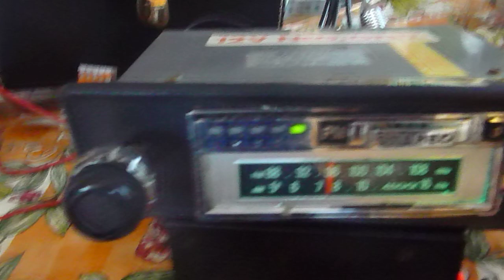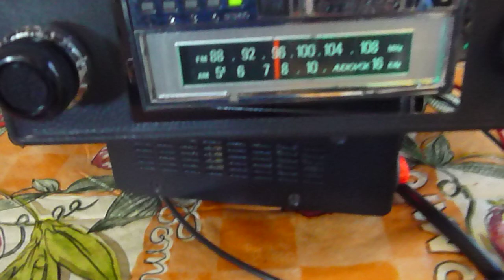Audiovox C-977A Car Stereo F/m A/m 8 Track